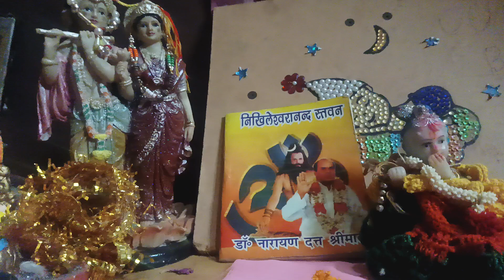Guru Kripa Se Sab aapka🙏🏻🌺🌹👍🏻